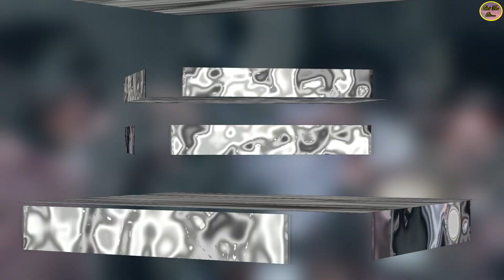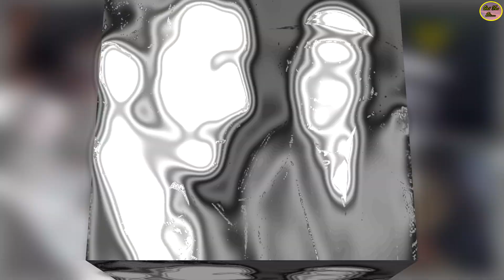Héctor Lavoe Alcanzó Un Éxito Extraordinario Pero Cayó Hasta El Fondo, Falleció A Los 47 Años